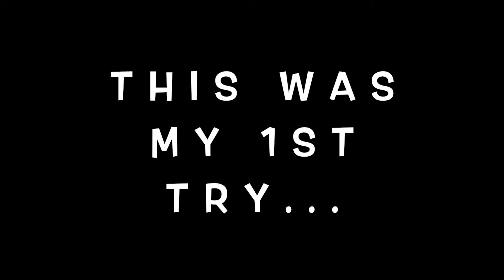Zeichnen lernen für Anfänger - Wie zeichnet man einfache Vögel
Hallo! Auf meinem Kanal findest du eine Vielzahl von Videos zum Zeichen lernen für Anfänger und Kindern. In diesem Video zeige ich, wie man einfach und schnell drei unterschiedliche Vögel auf einem Baum zeichnet. Hoffe es gefällt dir und vielleicht möchtest du es ja nachzeichnen. Das ist perfekt um zeichnen zu lernen oder Kindern zeichnen beizubringen. Viel Spaß!

Hi! This channel makes videos to learn how to draw for children and beginners. In this video I show you how to draw simple and easy three kind of birds on a tree. I hope you like this painting and maybe try also to draw this. This is perfect for learn how to draw or learn children some drawing skills.

Link zu Mal-Ausrüstung:
4B Bleistift
F Bleistift
Lineal 30cm
Normaler Radierer
Natur Wattestäbchen

Aufnahme Ausrüstung:
Sony ZV-1
Kleiner Tripod
Studio-LED Lichter
MOVO VXR-10 PRO Mic